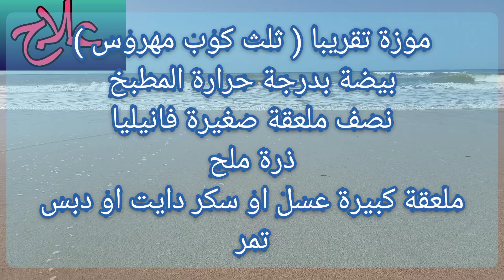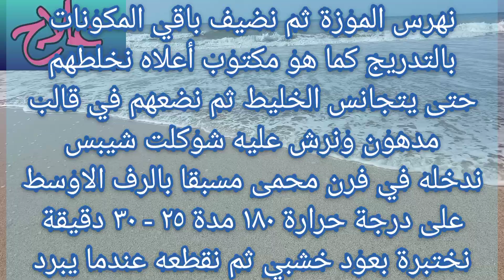كيكة الموز بالشوفان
طريقة تحضير,تحظير الهريسة,تحضير,تحظير الفيكساتور,تحظير السمن المغربي,طريقة تحظير السمن المغربي,طريقة تحظير الرولو قبل طلاء الجدران,تحظير القهوه مع المبيض والاحتفاظ بها بالثلاجه,تعلم طريقة تحظير الفيكساتور او مثبت طلاء الجدران,طريقة تحضير مركز طماطم,طريقة تحضير ماسكاربون,كيفية تحضير كريمة سائلة,طريقة تحضير كريمة سائلة,طريقة تحضير دجاج كنتاكي,مراحل تحضير مندي الدجاج,طريقة تحضير جلفراي عراقي,تحلية سهلة,طريقة تحضير سمك تونة في الفرن